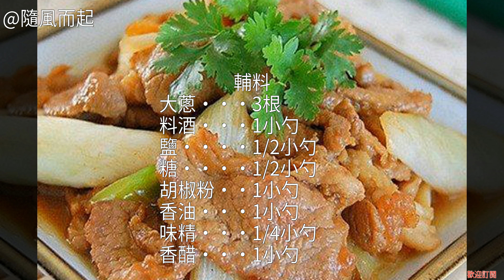蔥爆羊肉的家常做法 蔥爆羊肉的家常做法 蔥爆羊肉怎麼做好吃 蔥爆羊肉的家常做法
蔥爆羊肉的家常做法 蔥爆羊肉的做法 蔥爆羊肉怎麼做好吃